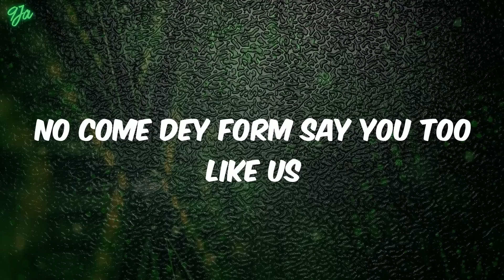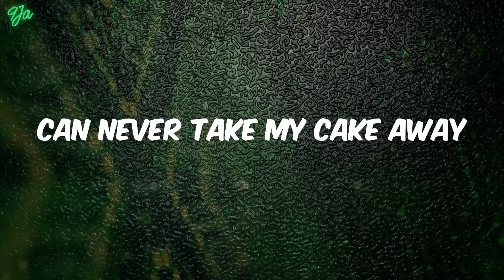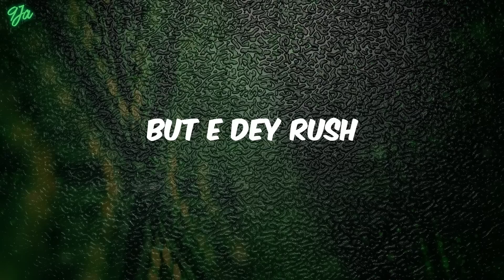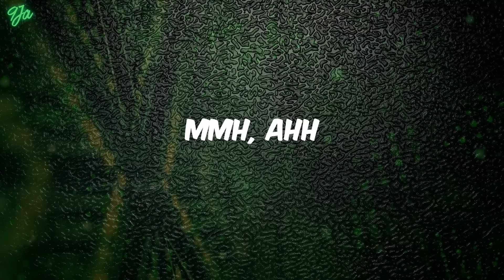(lyrics) Ayra Starr - Rush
Lyrics:
Ohh (Vibez)
Yeah, yeah
Yeah, yeah
Mmh, ahh